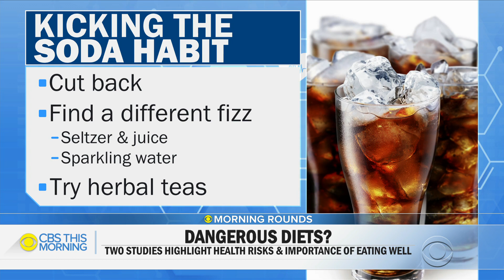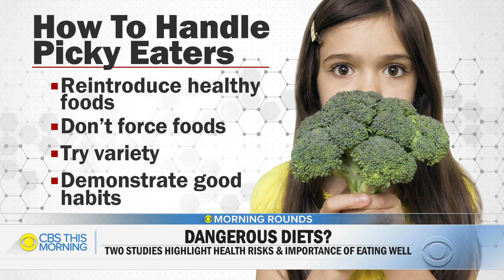The negative health impacts of drinking soda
Two studies reveal how your diet can have negative and long-lasting impacts on your health in new ways. One study found that a teenager's extremely poor eating habits caused him to effectively go blind; another found that people who drank at least two sugar-sweetened soft drinks a day had a higher risk of death from digestive diseases. Registered dietitian Samantha Heller joins "CBS This Morning" to discuss the studies, and what they mean for soda drinkers and picky eaters.